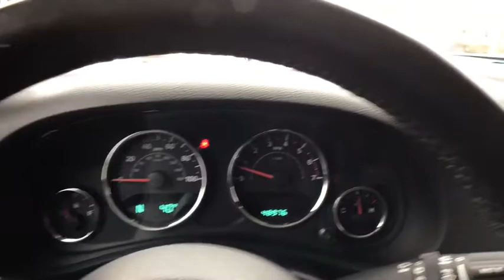2011 Jeep Wrangler at Oxmoor CDJR | Louisville & Lexington, KY C9868A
Mango Tango Pearlcoat U 2011 Jeep Wrangler available at Oxmoor CDJR in Louisville, Kentucky. Servicing the Lexington, Elizabethtown, KY New Albany, IN Jeffersonville, IN area.

Oxmoor CDJR
4520 Shelbyville Rd

Jeep Wrangler 3.8L V6 SMPI HEATED SEATS, LEATHER SEATS, NAVIGATION, Wrangler Unlimited Rubicon, 4D Sport Utility, 3.8L V6 SMPI, 6-Speed Manual, 4WD, Mango Tango Pearlcoat, Black/Dark Saddle w/Leather Trimmed Seats, 17 x 7.5 Painted Aluminum Wheels, Air Conditioning, Driver Height Adjuster Seat, Freedom Panel Storage Bag, Freedom Top 3-Piece Modular Hard Top, Front anti-roll bar, Front fog lights, Front Seat Back Map Pockets, Fully automatic headlights, Heated Front Seats, Illuminated entry, Integrated roll-over protection, Leather steering wheel, Leather Trimmed Seats, Navigation System, Performance Suspension, Power windows, Quick Order Package 23R, Radio: Media Center 130 CD/MP3, Rear anti-roll bar, Rear Window Defroster, Rear Window Wiper/Washer, Remote keyless entry, Speed control, Split folding rear seat, Steering wheel mounted audio controls, Tilt steering wheel. Serving Louisville Kentucky from our 4520 Shelbyville Road location as well as all surrounding areas including Lexington, Shelbyville, Elizabethtown, Clarksville Indiana and Jeffersonville Indiana.